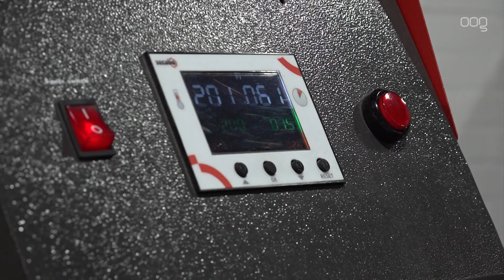Gronings bedrijf levert vermist stukje van 5,7 meter brede puzzel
Al twee jaar is Jan Jonkvorst uit Barnveld aan het zwoegen om een puzzel van 33.600 stukjes in elkaar te zetten. Uiteindelijk blijkt er één stukje te ontbreken. Een Gronings bedrijf bracht afgelopen week redding. Daar over schrijft het Algemeen Dagblad maandag.

Dat er een stukje van het 5,7 meter breed jungletafereel ontbrak werd onlangs duidelijk. De kussens werden van de bank gehaald en de stofzuigerzak werd gecontroleerd, maar het laatste stukje bleek onvindbaar. Of het is spoorloos verdwenen, of het is nooit geleverd. Het verhaal haalde onlangs het nieuws waarop het bedrijf Fotofabriek aan de Osloweg in Stad in actie kwam. Zij namen contact op met de man in Barneveld en vroegen hem om de omtrek van het ontbrekende stukje op een papiertje te tekenen en op te sturen. Kort daarna werd het laatste puzzelstukje geleverd.

Jonkvorst laat weten erg blij te zijn nu een bedrijf uit Groningen het laatste stukje speciaal voor hem heeft gemaakt.